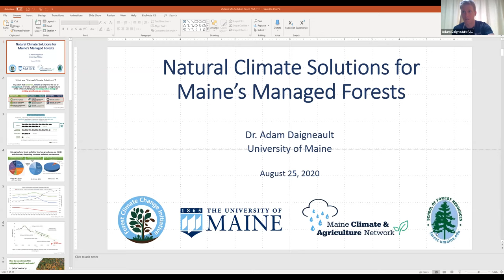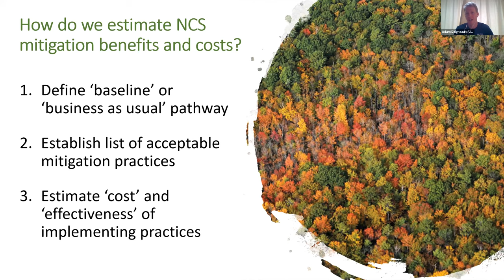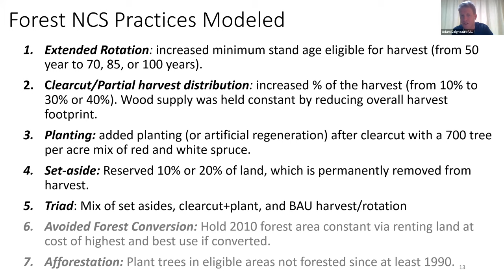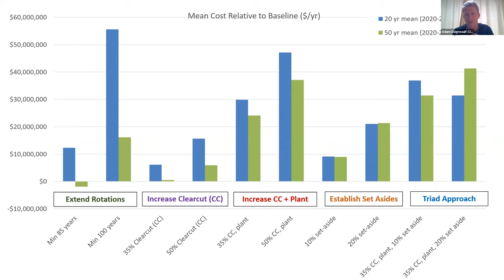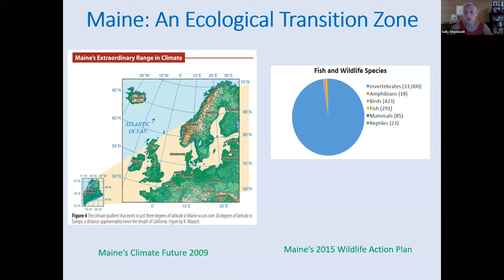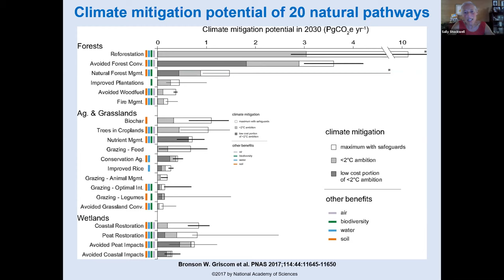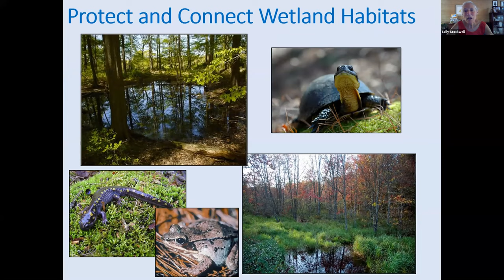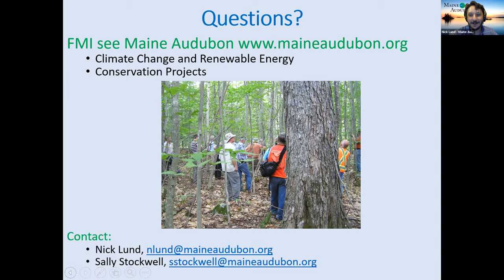Maine Audubon Climate Spotlight: Forests as Natural Climate Solutions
Recorded on 8/25/20, this presentation from Dr. Adam Daigneault of the University of Maine and Dr. Sally Stockwell of Maine Audubon discusses the important role Maine's forests play in our climate future.